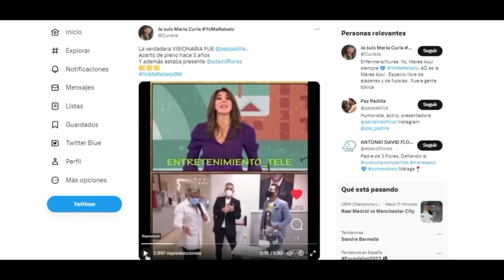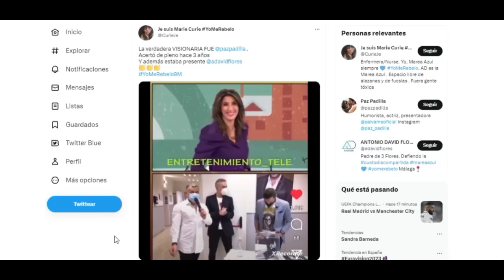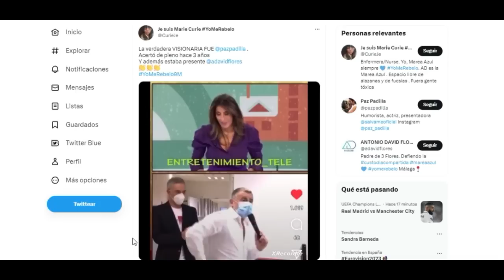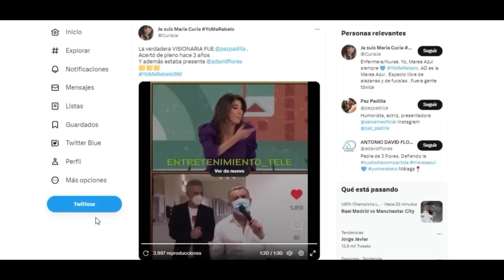👉BRUTAL HUMILLACIÓN de Paz Padilla a Jorge Javier Vázquez tras CANCELACIÓN de Sálvame por Telecinco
Unas imágenes de hemeroteca que se han viralizado en redes sociales tras la cancelación de Sálvame demuestran que Paz Padilla fue la primera en profetizar la caída de Jorge Javier Vázquez en Telecinco. El presentador de Badalona, víctima de su propia soberbia, hizo caso omiso a la advertencia de su compañera, a quien el tiempo ha terminado dando la razón.